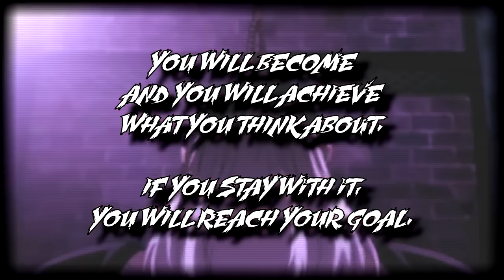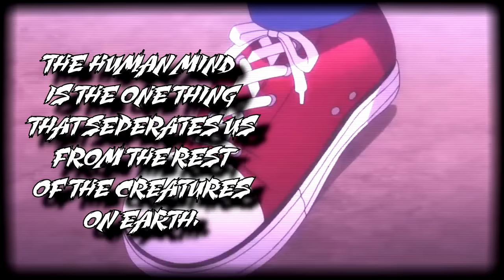BAKI - THE POWER OF MIND (ANIME | Warrior Workout Motivation)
CREDITS:

BAKI IS OWNED BY:

KEISUKE ITAGAKI

Track: Floki's Last Journey

The track you hear in this video is a mash up between both of these two tracks listed above.

SPEECH: EARL NIGHTINGALE